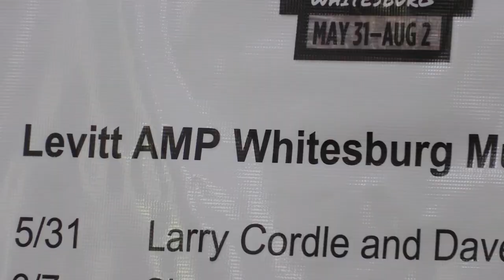Whitesburg announces free concert series lineup